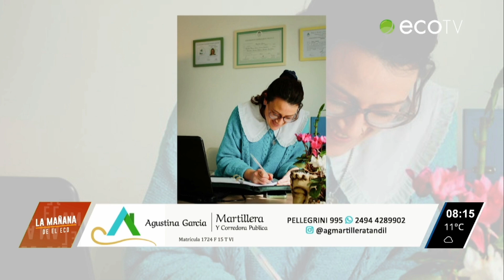A 40 años de las elecciones de 1983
Dr. Victorino Pugliese